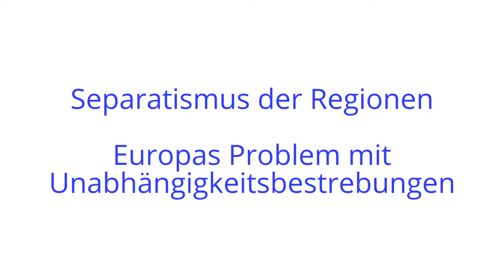Separatismus in Europa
In und um Europa herum streben fast 80 Regionen nach mehr Selbständigkeit und schlagen separatistische Töne an, auch weil sie in der Europäischen Union zu unmittelbaren Mitspielern werden. Eine Tagung an der Akademie für Politische Bildung Tutzing widmete sich vom 30. Mai bis 1. Juni 2014 den jüngsten Entwicklungen auf subnationaler Ebene und nahm Regionen in den Fokus, deren Aufbegehren die staatliche Einheit herausfordert. Unsere Beispiele: Krim und Katalonien, Schottland und Südtirol, Wallonien und die Balkanregion (Video: Dan Prume).